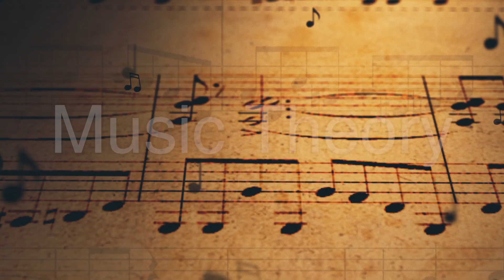FIU Orientation - CARTA/Music and Performing Arts